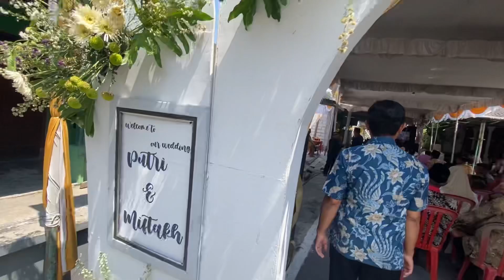PENGANTIN BARU PUTRI SOLO SAKINAH MAWADAH WARAHMAH